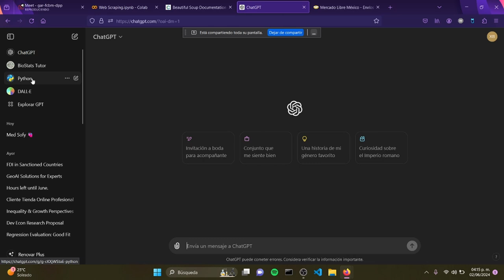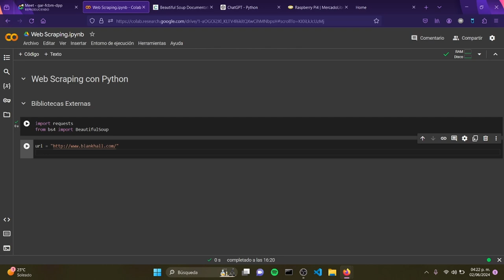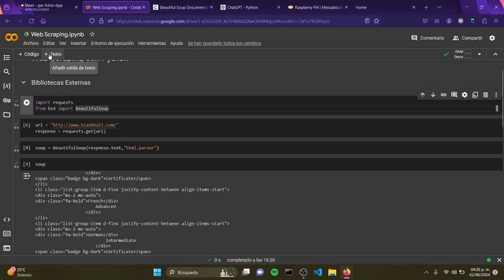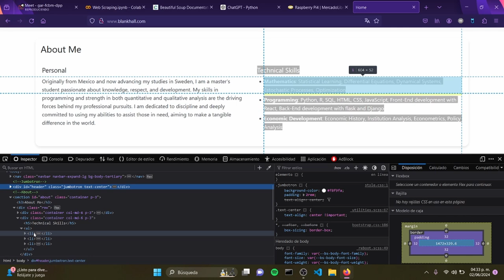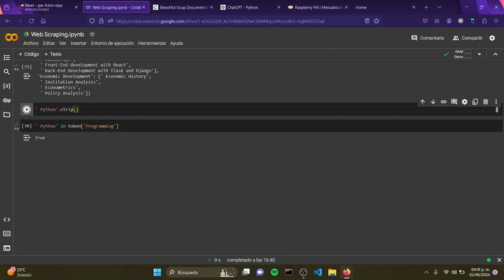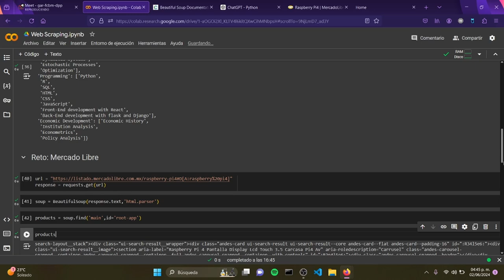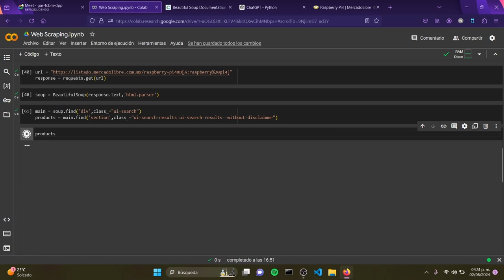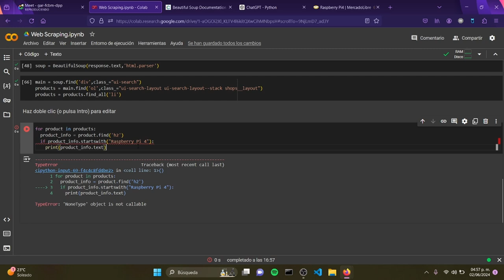Web Scraping con Python - Bot de Mercado Libre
Aprende lo básico de Web Scrapin con Python y realiza un proyecto en Mercado Libre